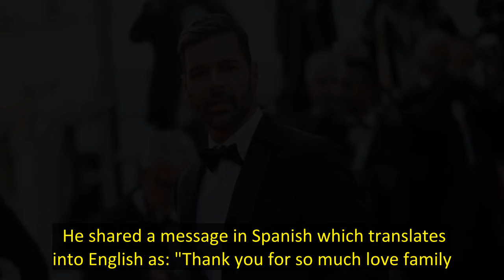Ricky Martin denies 'disgusting' claim of sexual relationship with his nephew